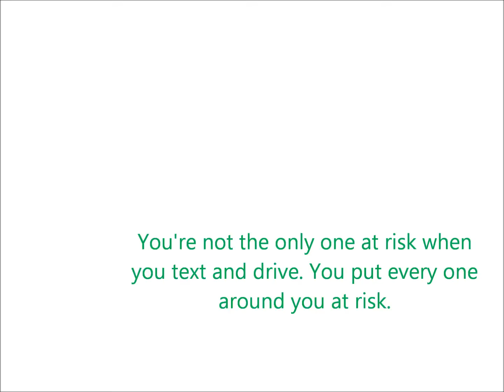DRV Now TXT L8ER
My entry to this contest.